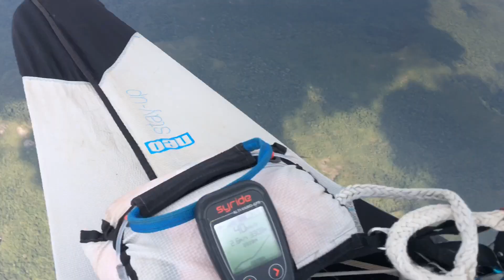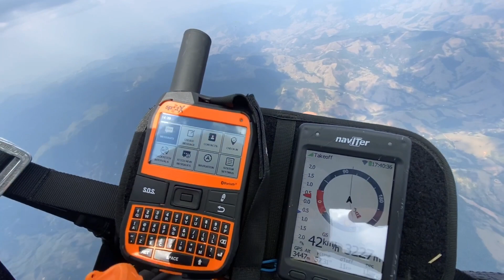Hike and fly Pico do Selado + Voo Serra dos Poncianos + Travessia São Francisco Xavier x Monte Verde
Caminhada e decolagem no Pico do Selado em Monte Verde, sobrevoo da Serra dos Poncianos, São Francisco Xavier, Mirante QUeixo Danta até Monteiro Lobado-SP, após, pouso em São Francisco Xavier. Retorno para Monte Verde pela trilha dos Romeiros, passando pelo Pico da Onça e Bosque dos Duendes.